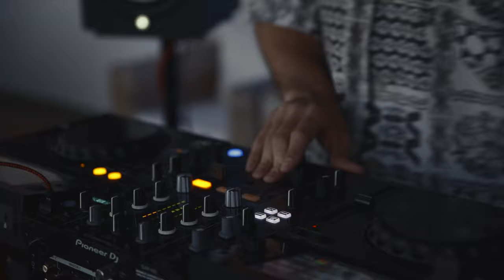DJ Set by CHRIS P | Karystos, Evia, Greece | Villa KASTELI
Live DJ Set by CHRIS P
📍 Karystos, Evia, Greece.

NAYTILOS coffee bar and Villa Kasteli present CHRIS P,
BREAKING THE SILENCE with a special DJ set to welcome Greek Summer 2021!

- Film by Viktor Chudakorov
- Lights by Babaniotis Sound